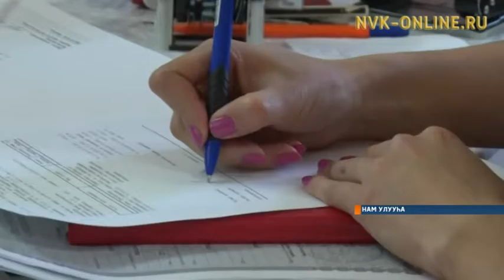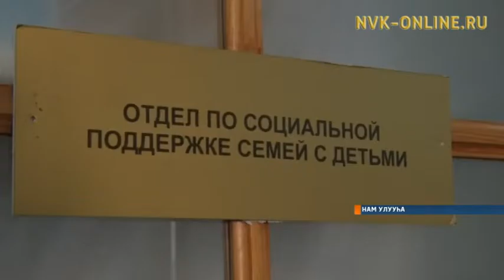Нэһилиэнньэ социальнай харалтатын Намнааҕы управлениетын үлэһиттэрэ үгүс дьиэ кэргэҥҥэ көмөлөстө